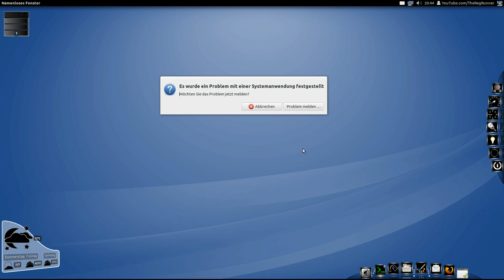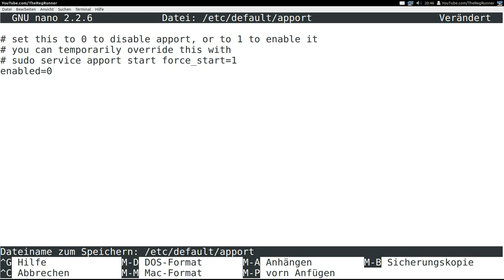Ubuntu : Crash Report "apport" deaktivieren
Ich zeige wie man die Fehlermeldungen in der Entwicklerversion (Alpha, Beta)  von Linux Ubuntu mit dem Terminal abschalten kann.

Terminal:
sudo nano /etc/default/apport